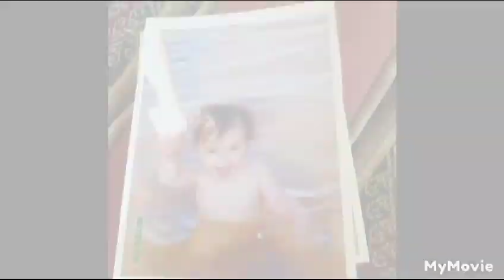candebm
Video de Lisandro Bustos Moyano